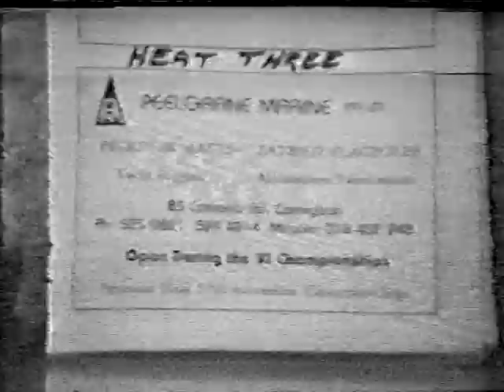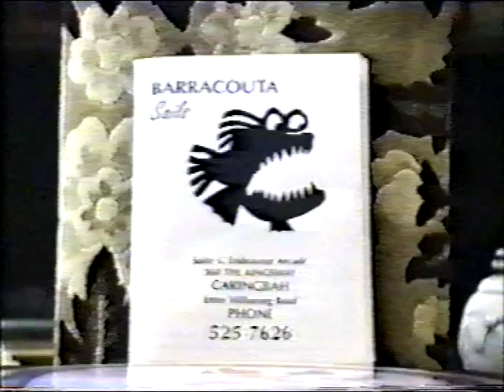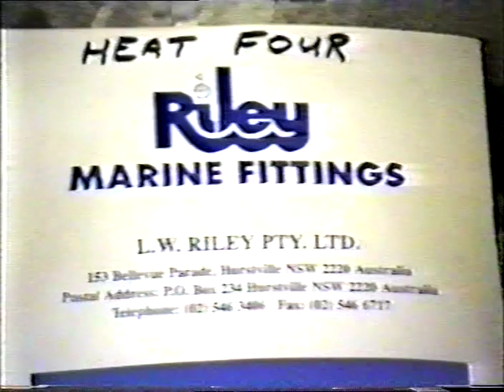VJ Australian Championships 1993-94 Georges River video 2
VJ Australian Championships 1993-94 were held at Georges River Sailing Club. Video 2